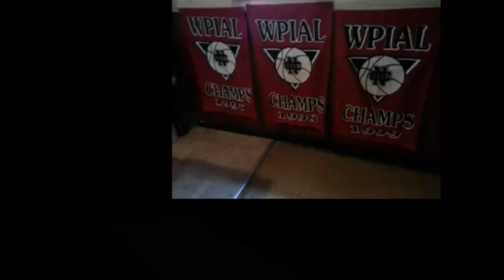NCTV45 CEDARS SPORTS CORNER REPORT SUNDAY APRIL 2 2023